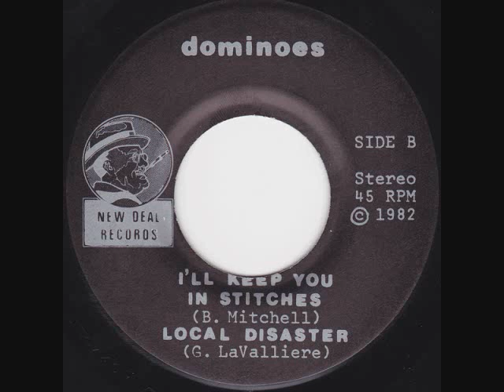Dominoes - I'll Keep You In Stitches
After Gerard LaValliere left the Haskels and Clancy Carol left his band, The Ones, they decided put together a new project called the Dominoes. Bobby Mitchell hopped on board after he left the Haskels as well. They immediately started writing songs, deliberately avoiding any sort of musical confinements. The goal was to have fun. By early 1982 they went into the studio to record their sole EP. Suffering from a poor mastering job, the 7" still stands as a great testament to what was going on in Milwaukee at the time. By 1983 clubs started shutting down and the momentum of the scene was dying down so the band decided to call it quits.